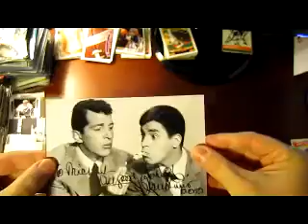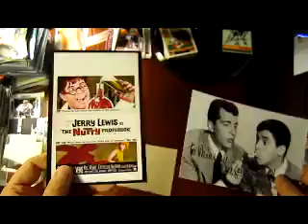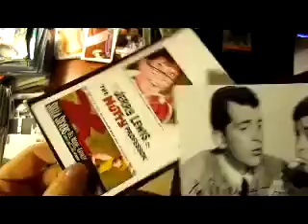TTM Autograph Return 12/9/10 #2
TTM Autograph Return - Tune in to see who it is and if it was a success of not